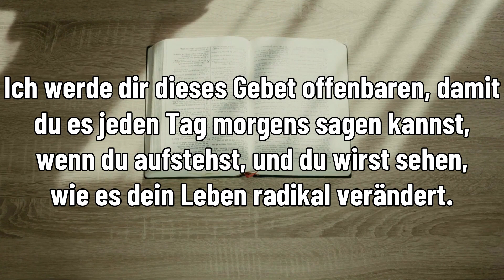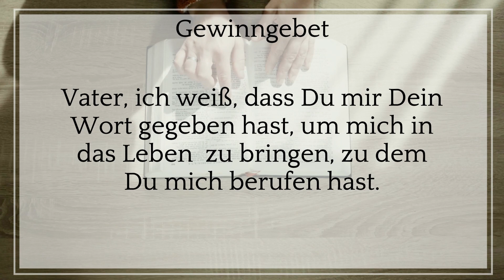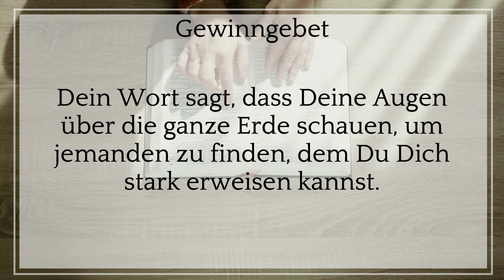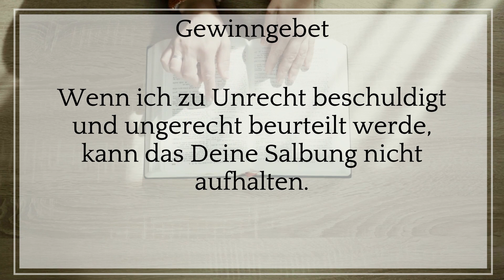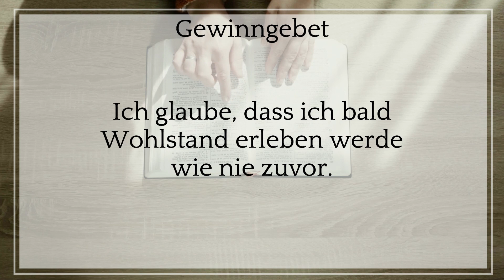ALTES GEBET, DAS GELD IM ÜBERFLUSS PROBIERT 🧲💵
Altes verstecktes Gebet in der Bibel, das reichlich Geld hervorbringt.

Die Bibel enthält viele Gebete, die Ihnen helfen können, Wunder und Segen zu erlangen.
Aber viele von ihnen werden von Leuten versteckt, die nicht wollen, dass Sie etwas über ihre Macht erfahren.

Seien Sie sehr vorsichtig und achten Sie darauf, was ich Ihnen offenbaren werde.

Dieses verborgene Gebet aus der Bibel ist wohlbekannt und schenkt den Gläubigen, die mit unendlichem Glauben und großer Demut vor Gott beten, mächtige Wunder.

Dieses WUNDERGEBET wird Ihnen die Gelegenheit geben, in Ihrem Leben alles erfüllt zu sehen, was Sie sich wünschen.

Wenn Sie die Worte mit Ihren Worten sagen, können mit der Kraft des Willens Gottes die Wunder, die Sie sich am wenigsten vorstellen können, erfüllt werden, weil Gott auf gute Weise in Ihrem Leben gewirkt hat.

Erinnern Sie sich an dieses Gebet morgens, nach dem Aufstehen und abends vor dem Schlafengehen.